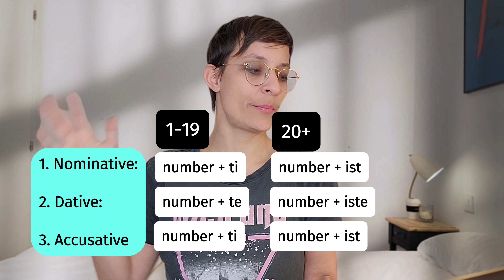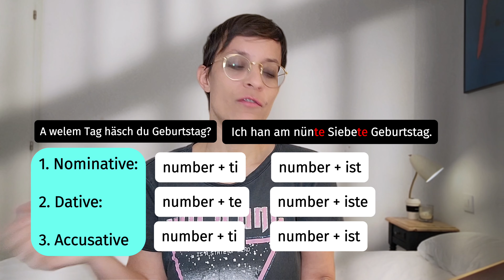How to say Swiss German dates | Ordinalzahlen | Ordinal numbers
Unravel the mystery of Swiss German ordinal numbers! Are you confused by the endings when it comes to dates in Swiss German? Don't worry, I'm here to help!

Discover the correct use of Swiss German date endings and gain insight into the background of these endings. While memorisation is helpful at first, understanding the logic behind each ending will improve your language skills.

📚 MY BOOK & LESSONS: Get my book Swiss German Unlocked and check my upcoming online courses!